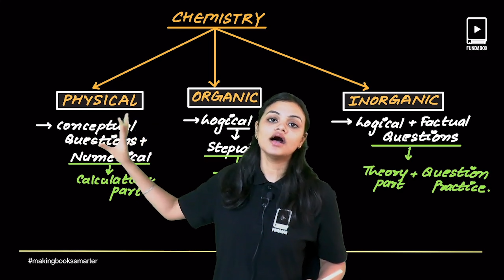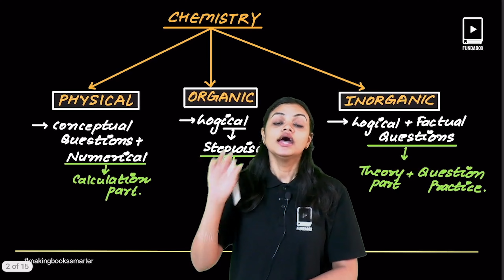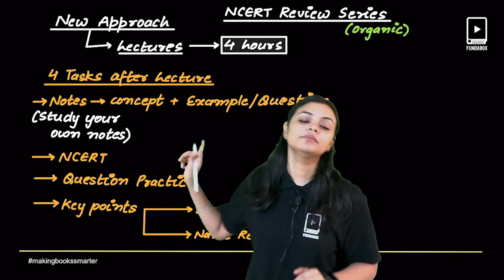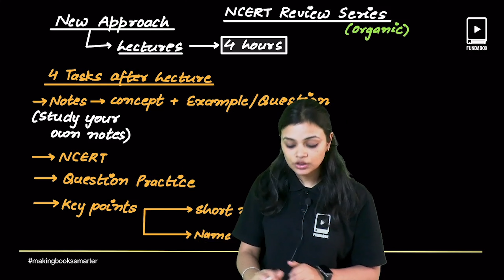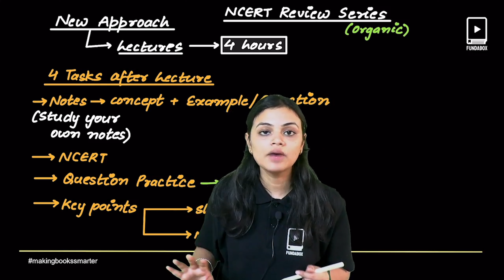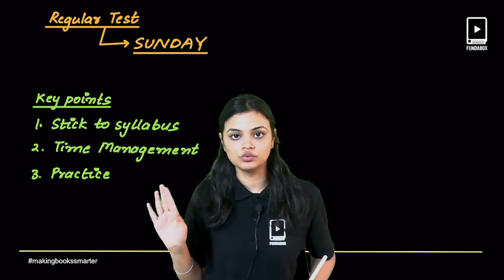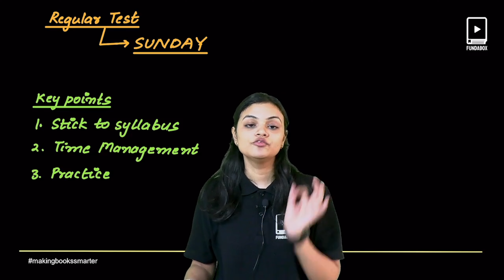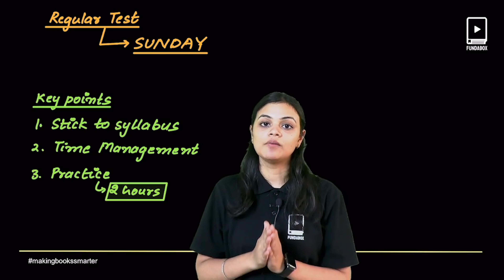How to Master NCERT of Organic Chemistry | NEET 2025 | Dr. Anand Mani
Unlock the secrets to Mastering NCERT Organic Chemistry with this comprehensive guide! In this video, we’ll walk you through the most effective strategies for studying NCERT Organic Chemistry to ace your exams:

Chapter-Wise Focus: How to prioritize chapters based on weightage and importance.
Concept Clarity: Tips for understanding fundamental concepts and mechanisms.
NCERT Exercises: Best practices for solving NCERT questions and examples.
Revision Techniques: Key revision methods to help you retain reactions and concepts.
Common Mistakes: Avoiding the most common pitfalls students face.